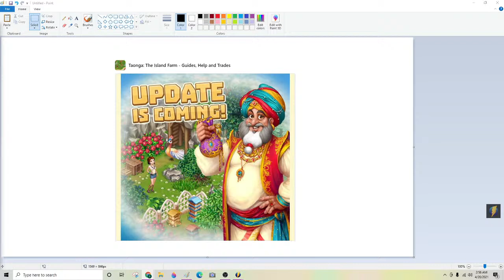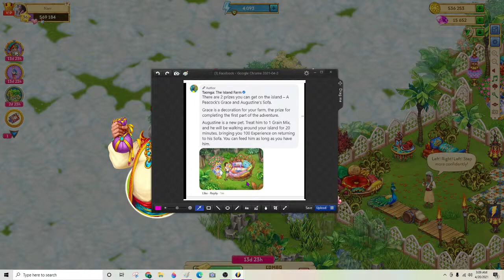Peacock Contest Temporary Island Update - April 20, 2021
Temporary Island